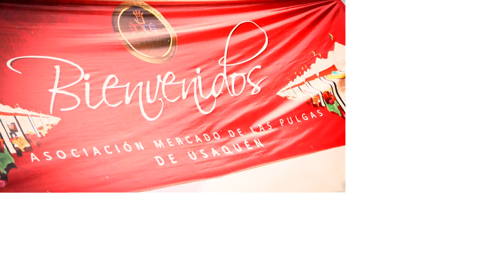📷 Fotografiando USAQUÉN. 🧑🏻‍✈️ COLOMBIA Street Photography places to visit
No dejes de visitar nuestra galería de VIAJES completa en ImageIn.mx/Travel y seguirnos en IG: @ChavoRucoViajero